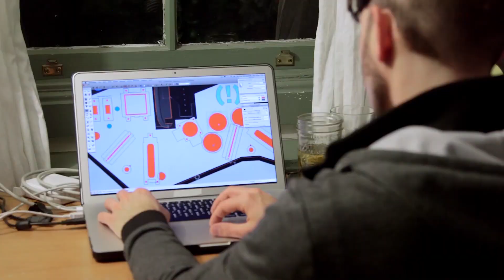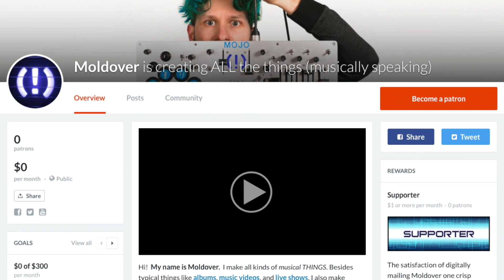Moldover's Patreon Page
A quick intro to Moldover, Patreon, and all of the wonderful *things* he's making for his patrons. Full details